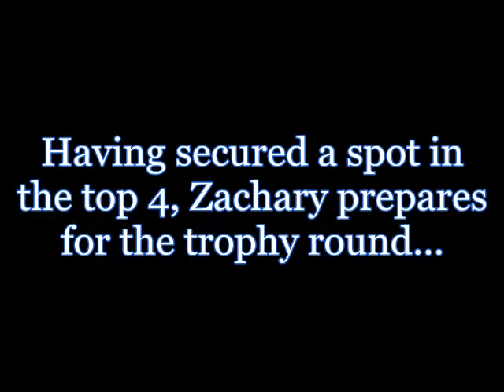Zachary's Karate Tournament